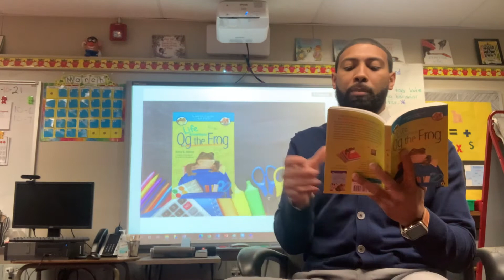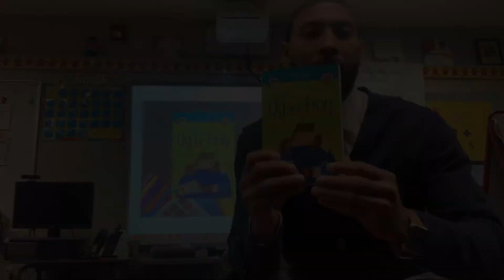Chapter 15: Life According to Og the Frog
Mr. Lee